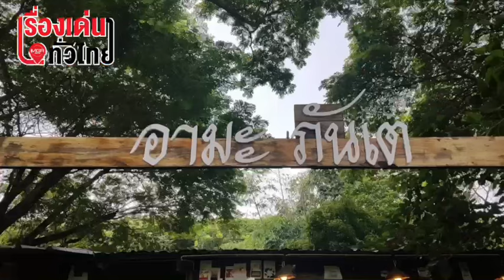บาริสต้า ผ้าเหลือง : เรื่องเด่นทั่วไทย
รสพระทำ!  หลวงพี่ วัดโพธิ์นิมิต ต.ท่าฉนวน อ.มโนรมย์ จ.ชัยนาทโชว์สกิลเป็นบาริสต้า ชงเครื่องดื่มน้ำปานะ เป็นโรงทานให้ญาติโยม ดื่มฟรี